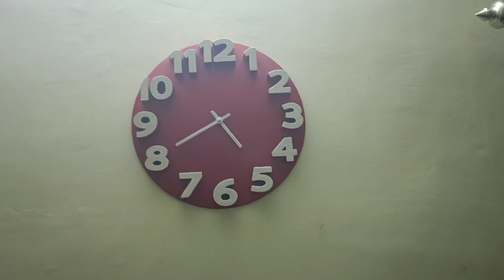Aaj ghar par Satyanarayan Bhagwan ki katha hui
Aaj ho to ghar per sab Narayan Bhagwan ki Katha Hui aur Sani bhaiya hamare wapas chale gaye ek din ke liye aaye the Khali aur thodi bahut mauj masti Hui main koshish karunga ki aapse Mera vlog fir se continue aaye